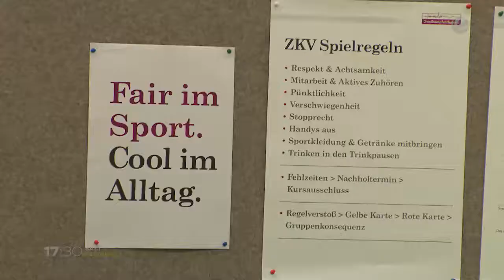Coolness-Training mit Ex-HSV-Profi Marcell Jansen für Kinder und Jugendliche in Hamburg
In stressigen Situationen cool bleiben und Konflikte gewaltfrei lösen – das können Kinder und Jugendliche in Hamburg lernen. Der Verein Zweikampfverhalten e.V. setzt dabei auf eine Mischung aus Gesprächen und Sport. Für die erfolgreiche Arbeit gab es jetzt eine Spende von 500.000 Euro.